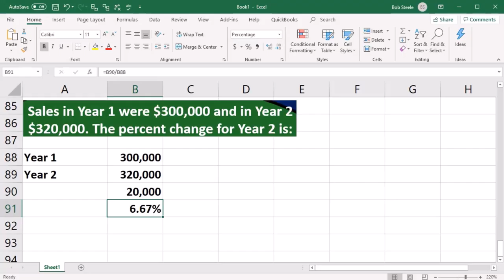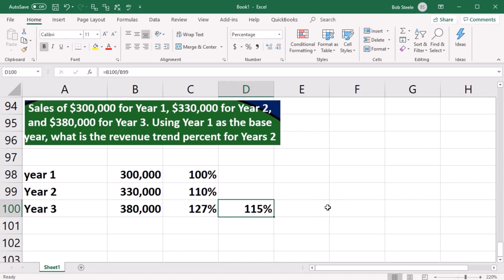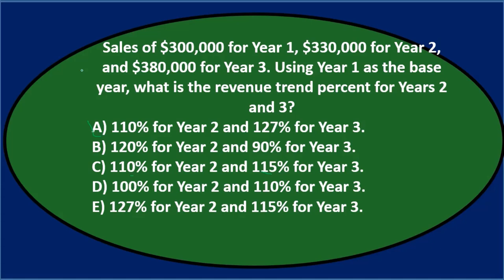Pregunta de opción múltiple 8: Análisis de estados financieros